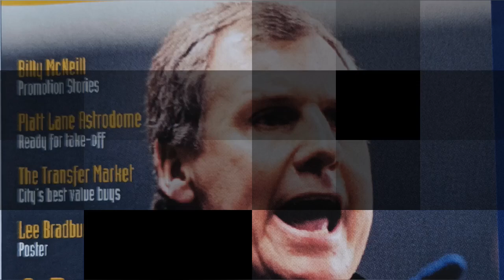"MANAGING CITY" JOE ROYLE 1998-2001 1 OF 2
Joe Can't Save us from the Drop, But it will get Better.

"Another 101 Manchester City Match Worn Shirts" By Mark McCarthy A City Book Club Special

Also @Bernard_Dinneen